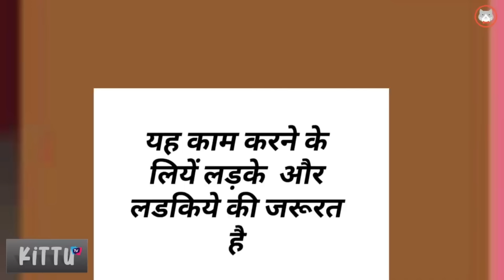JADUI KAHANIYA CARTOON STORY jadu wala hindi kahaniya moral stories in hindi kahani bedtime stories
© Reserved to VINI TV - Hindi Stories

About : VINI TV - Hindi Stories is a YouTube Channel, where you will find latest Hindi stories and modern Jadui Kahaniya for all generations. I hope this video was Useful and you liked it.